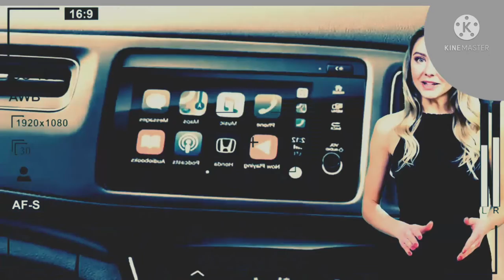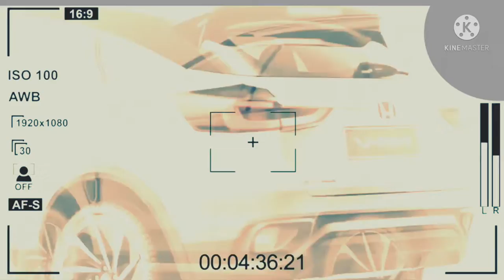Brio 27.785 unit di Indonesia terjual